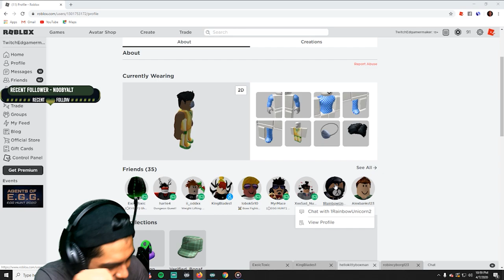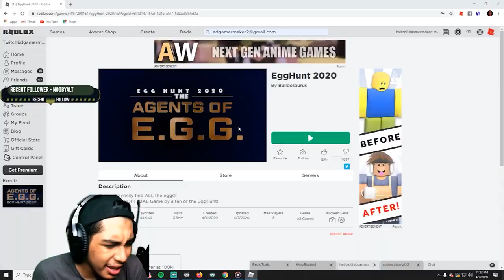Imagine Egg Hunting in 2020 (Part 1)